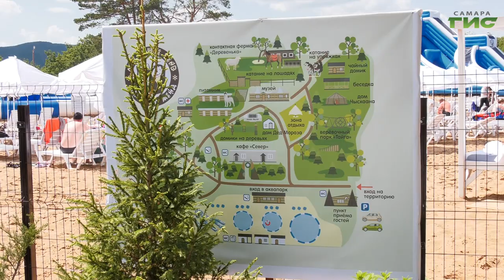В Самаре предприниматели могут получить грант на возмещение затрат по кредитам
В Самаре реализуется муниципальная программа поддержки предпринимательства. Представители малого и среднего бизнеса получают разные виды помощи. В том числе гранты на возмещение расходов по уплате процентов по кредитам. Подробности в нашем следующем репортаже.